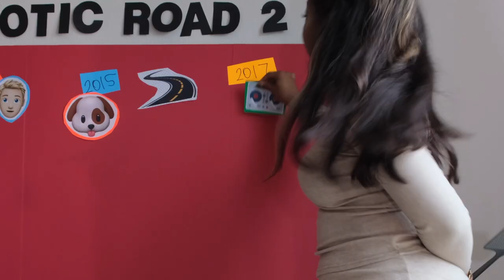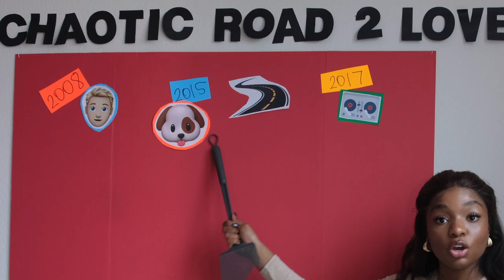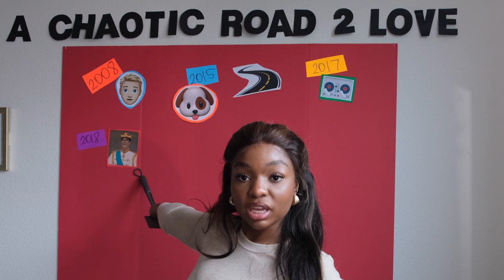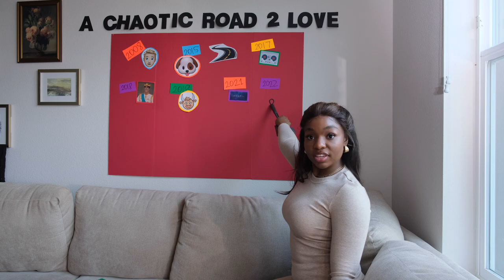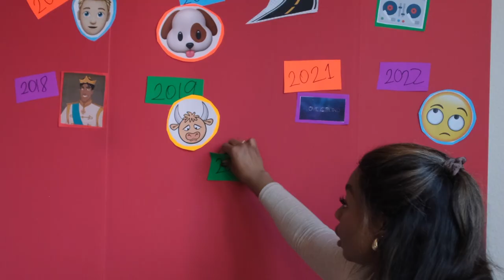pov: youre a 34 year old woman tired of dating 💌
This video is influenced by Caroline Winkler! Hey video was amazing and made me want to tell my own "love story"

I have been sharing my dating life on social media and I believe I have finally got it right. Many think that  my dating life is fun and exciting (and for the most part) it is but I had to go through a lottttttt of hard lessons, breakups and terrible men to finally find a good one.

This video will be for any woman or person who is about to give up or having a hard time dating...I would love to give you a laugh or too but show you a REAL WOMANS perspective on dating and how small breaks and optimism is the key. YOU DONT HAVE TO SETTLE, YOU DONT HAVE TO COMPROMISE... you can get exactly what you want and someone is out there who will be willing to love you the way you want to be loved.

I hope this video finds the right people and helps you realize every breakup is leading you to the right person.

I hope this video finds anyone that is trying to find love and let's them know that you can have anything your heart desire, you just have to believe it for you and STAND ON BUSINESS.

 I would love to hear what you think!

Thank you all for keeping me sane 🤎

🤍 AMAZON STOREFRONT 🤍

Join the Besties

SUBCOUNT: 6684